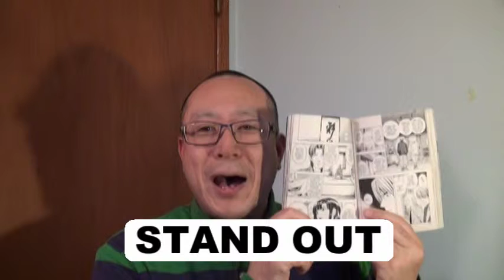ヒカルの碁で20秒英会話 英語無料動画No.940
ヒカルの碁英語版3巻（コミックス）の中から、使える英語を厳選しました。（3巻の97）
164ページ
NONE OF THE NEW PROS REALLY STAND OUT.

日本語版のヒカルの碁では、『新入段者も、ここ数年パッとしない』です。

STAND OUTは、目立つ、際立つ、すぐれているという意味です。

日本棋院会館の玄関で、塔矢行洋と桑原仁（本因坊）が、話をしています。
桑原「タイトルを取ってもすぐ別の者に奪われる。新入段者も、ここ数年パッとしない。
院生のレベルがさがってるんじゃないか？」

ぜひ、コミックスを買って、読ん音、リスニングの勉強に最適です！！）
でみてください！！
ヒカルの碁 3（英語版）